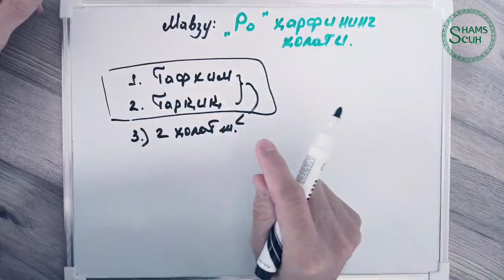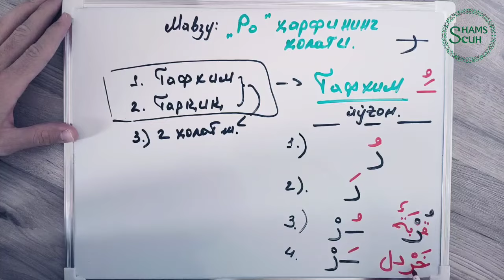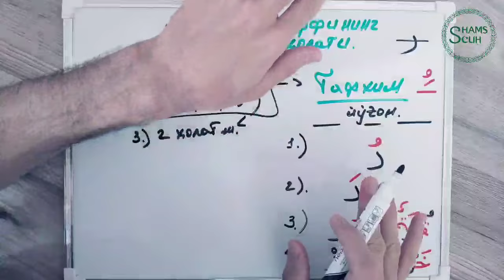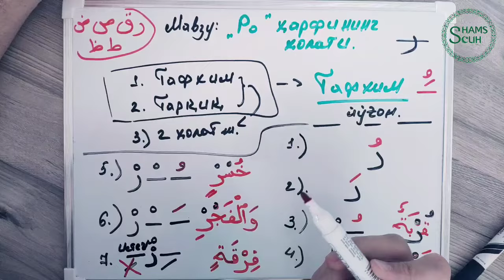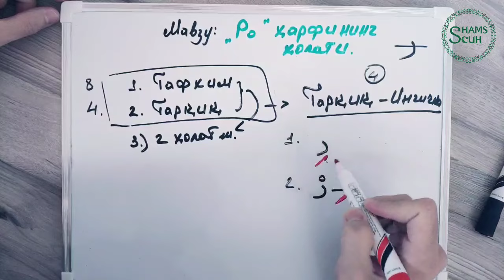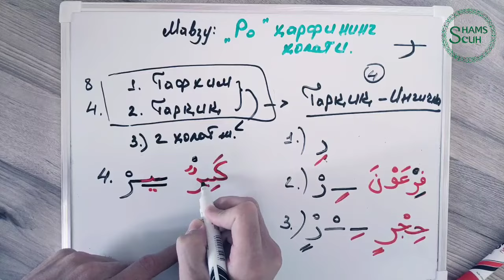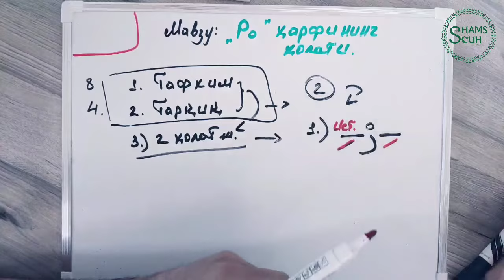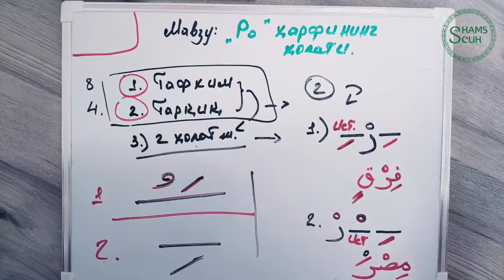TAJVID | 7-DARS: RO harfining holati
TAJVID darslari - Tajvid qoidalari | Soddalashtirilgan darslar.

 Tajvid qoidalari 1 dars. Tajvid fani, Qalqala, Iqlob, Ixfo, G'unna, Tajweed